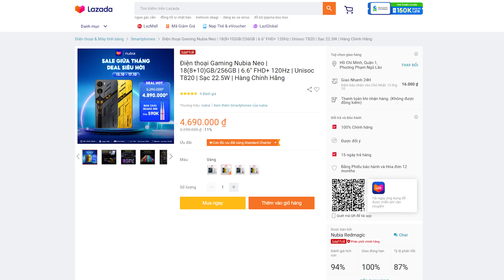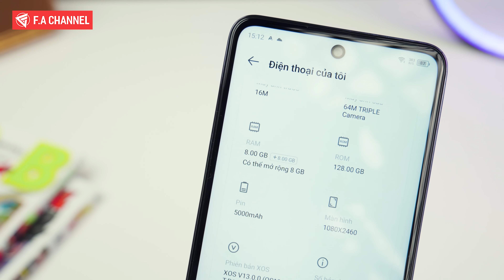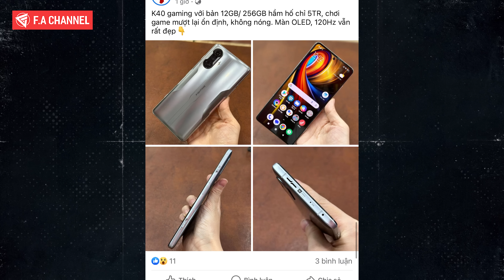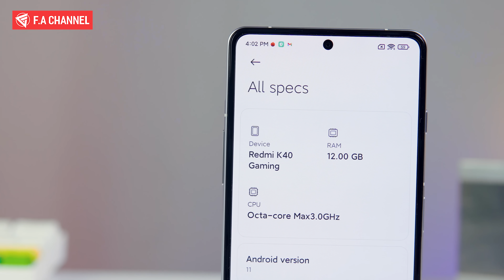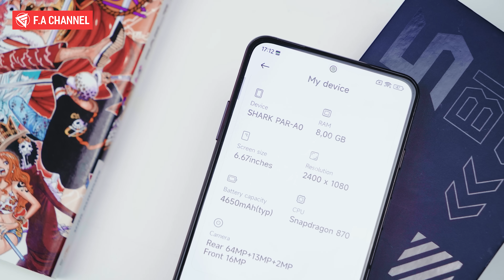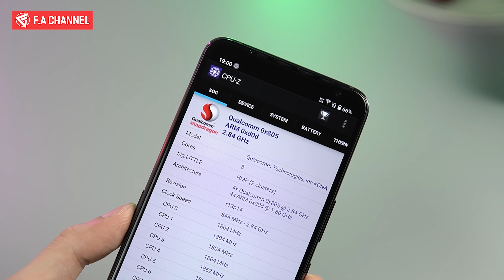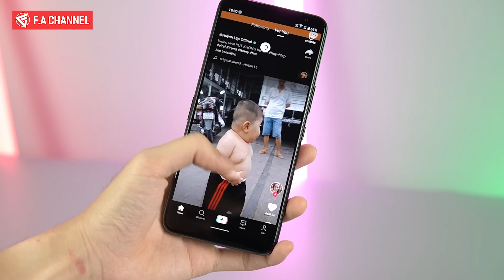TOP GAMING PHONE DƯỚI 5 TRIỆU SIÊU NGON - CẤU HÌNH VÔ ĐỐI, MÀN 144HZ, PIN TRÂU SẠC NHANH!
MUA ĐIỆN THOẠI 2-7 TRIỆU NGON NHẤT TẠI ĐÂY :
2 TRIỆU :